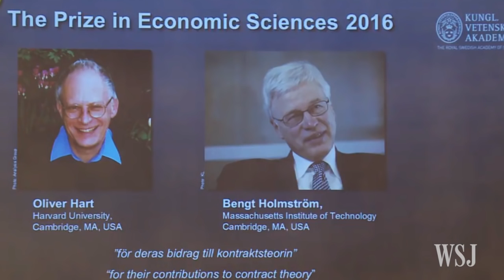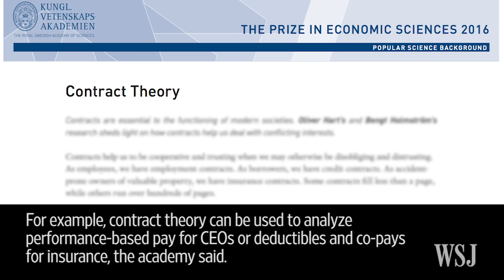Oliver Hart, Bengt Holmström Win Nobel Prize for Economics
Two U.S-based economists won the Nobel Prize in Economic Sciences on Monday for their contributions to the understanding of contract design, including an analysis of issues such as the use of performance-based pay for top executives.